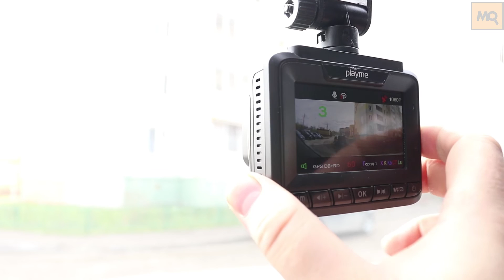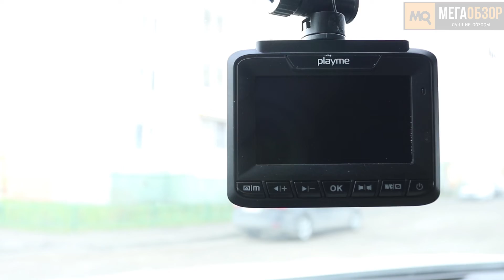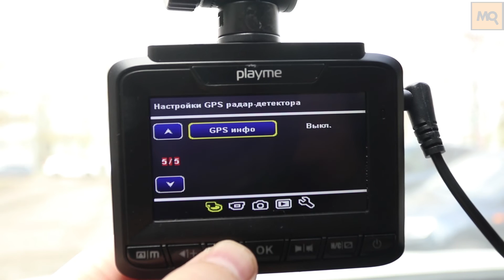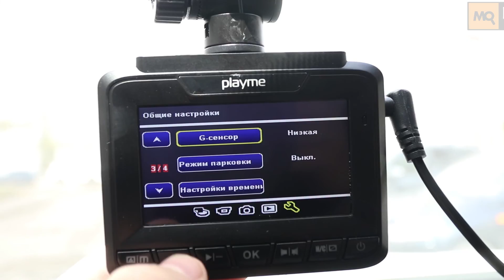Playme ARTON обзор видеорегистратора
Playme ARTON один из лучших комбо-видеорегистраторов среди доступных на конец весны 2018 года. При невысокой стоимости он демонстрирует высокодетализированную съемку, эффективное детектирование радарных комплексов и отличное наполнение базы стационарных точек. К его плюсам отнесем также компактные габариты, стильный дизайн, 3-дйюмовый дисплей, поддержку емких накопителей, детальные настройки, функциональный крепеж, сквозной адаптер питания.